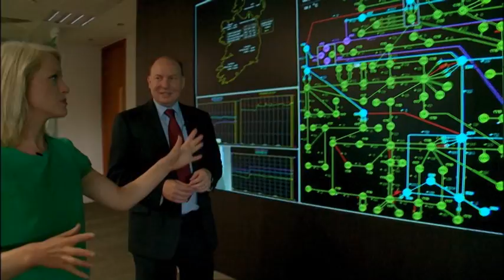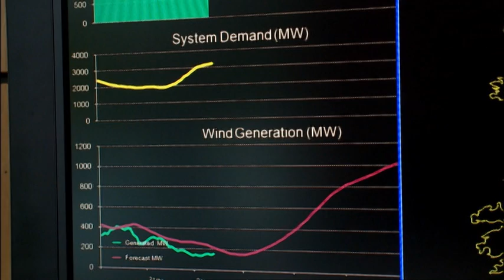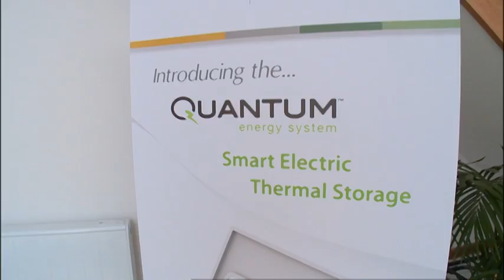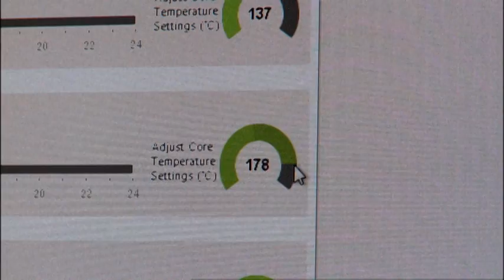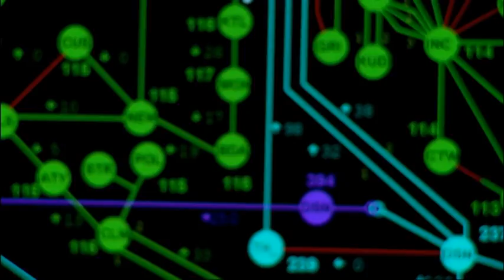Quantum Energy System featured on RTE's Science Squad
RTE recently profiled the Quantum Energy System, a world-leading heat storage system developed by Glen Dimplex.  Quantum that is more efficient than its predecessors and can be programmed to fit the lifestyles of end-users thanks to intelligent controls.

Quantum is about to revolutionise the way we heat our homes. - not only does it give up to 25% savings for the consumer but also facilitates the future deployment of clean wind energy on to the grid.